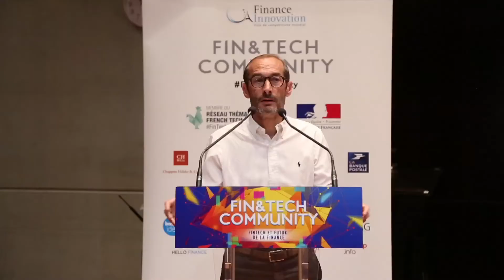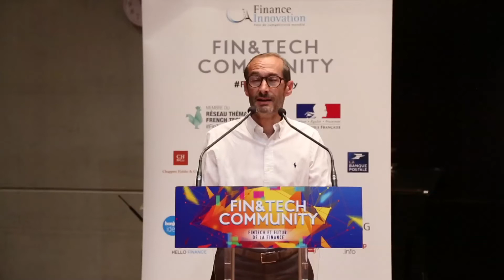David LAUGIER, Hawkeye BSB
Redbridge Analytics est la jeune pousse du spécialiste du conseil en financement-trésorerie Redbridge, créée pour apporter aux entreprises des outils facilitant la gestion des relations bancaires.
Sa première solution, HawkeyeBSB,, permet à chaque trésorier de suivre en quelques clics les frais prélevés pour chaque service bancaire. Un outil essentiel sachant que la facture de cash management contient 10 % d’erreurs en moyenne !